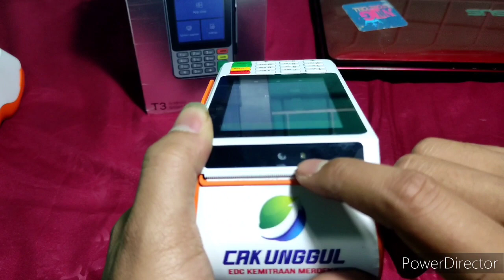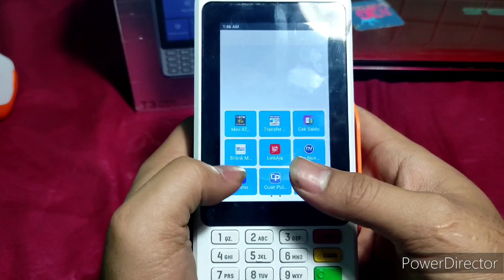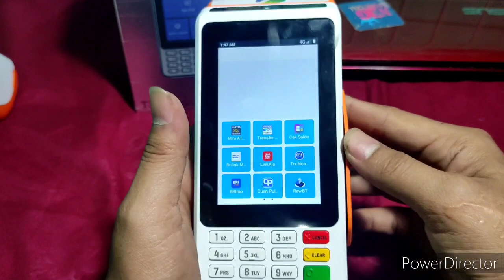EDC T3 Bank KB Bukopin spesifikasi Pengenalan